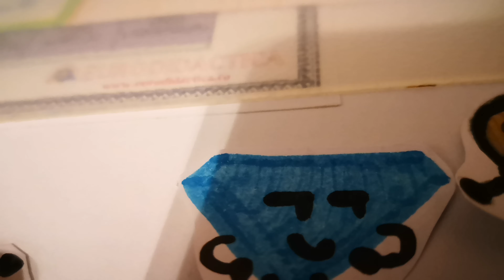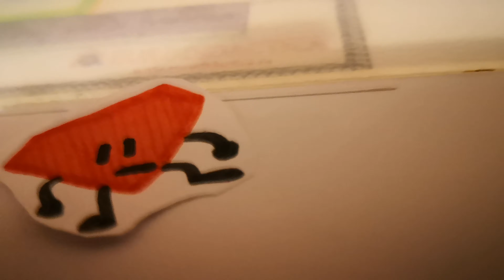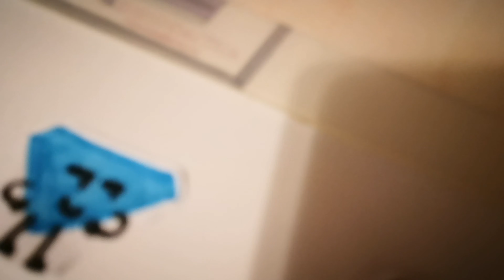Ruby has a twin brother!?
Ruby has her own twin from BFLH from every video on animationobjectshow